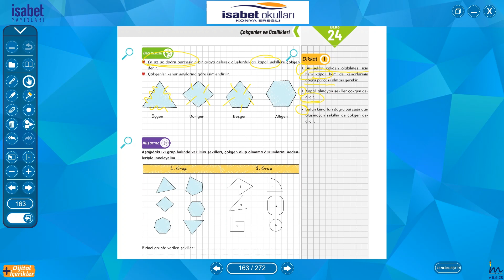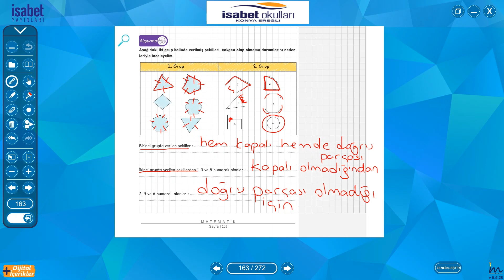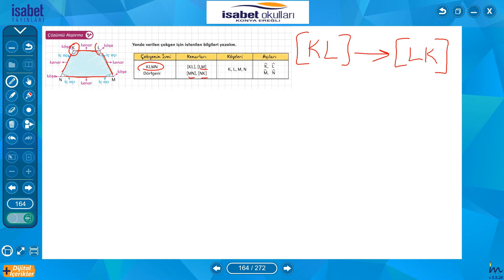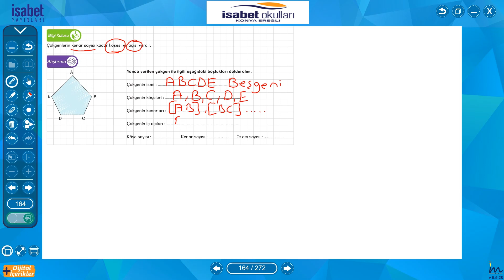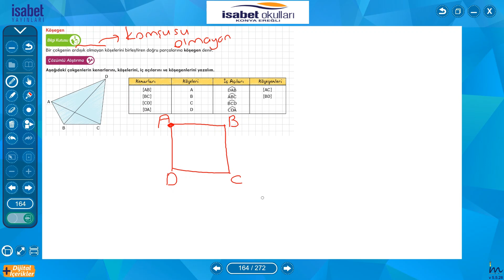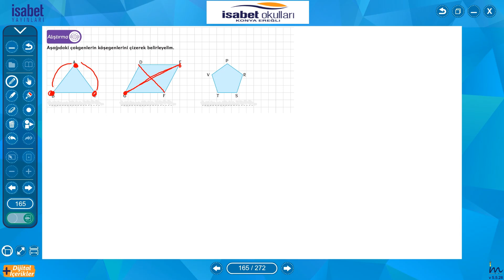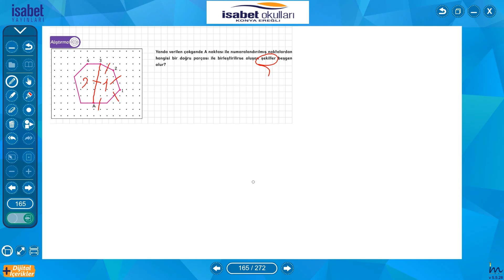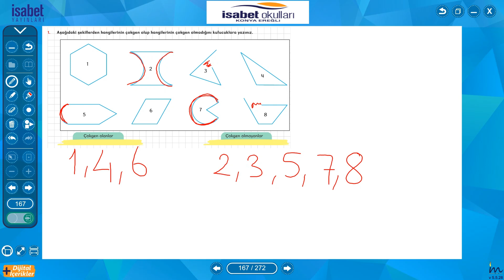5. SINIF ÇOKGENLER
Ortaokul hayatınızda karşınıza çıkabilecek tüm matematik sorularınıza okulumuzun kanalı sayesinde çözüm bulabilirsiniz.